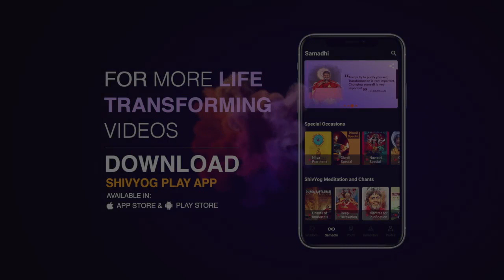DETACHMENT is essential for SPIRITUALITY | Ishan Shivanand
If you want to be spiritual, then you must be detached. For most people, a big problem in life leads them to God and spirituality. For some, spirituality comes when they have nothing better to do in life.